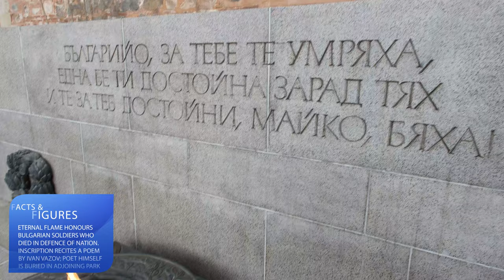Best of Sofia (4K) - Cathedral Saint Aleksandar Nevski, Tomb of Unknown Solider, Saint Sophia Church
This is the historical church and cathedral segment of DIY Travel - Sofia and the host Charles Huang will visit two of the most famous churches and two of the oldest in the world.  First being the Cathedral Saint Aleksandar Nevski, a Bulgarian Orthodox cathedral.  Built in Neo-Byzantine style, it serves as the cathedral church of the Patriarch of Bulgaria and it is believed to be one of the 50 largest Christian church buildings by volume in the world. It is one of Sofia's symbols and primary tourist attractions.  Just across is the Tombs of Unknown Solider, located just next to the 6th-century Church of St Sophia. The monument commemorates the hundreds of thousands of Bulgarian soldiers who died in wars defending their homeland. The Saint Sophia Church is the oldest church in the city and dating to the 4th century. In the predecessor building took place the Council of Serdica held most probably in 343 and attended by 316 bishops. In the 14th century, the church gave its name to the city.